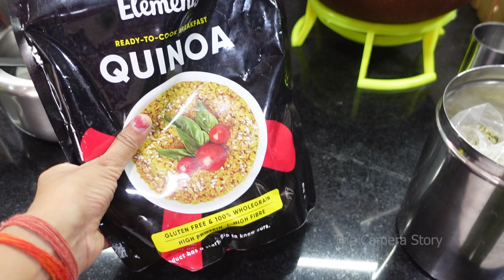DRONE kho gaya | DAY 8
scary stories
vlog
daily vlog
kids vlogs
kids activities
fun activities
family vlog
family vlogger
funny videos
funny vlogs
new vlogs
Hindi vlogs
trending
trending vlog
lifestyle vlog
children
best places for kids in delhi
wedding
wedding vlog
travel
trip
dalhousie
Himachal Pradesh
 India
Indian tourism
Wanderlust
kid vlogs
mom and son vlogs
makeup artist

 The Camera Story
The Camera Story is a YouTube channel run by a Husband Wife duo of mainly Wedding Photographers Shubhra & Abhinav.
This channel will introduce the viewers to the life of Abhinav & Shubhra through their work, family life, hobbies, travel and the various challenges they deal with on a daily basis.
We hope the viewers will like the content that we put out on a regular basis and are entertained through our videos and shorts.
Cheers !